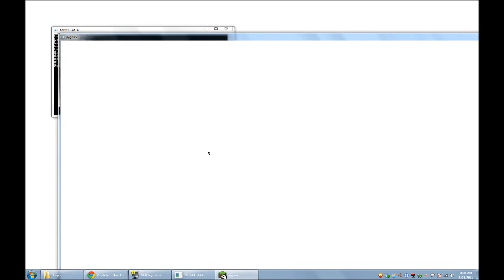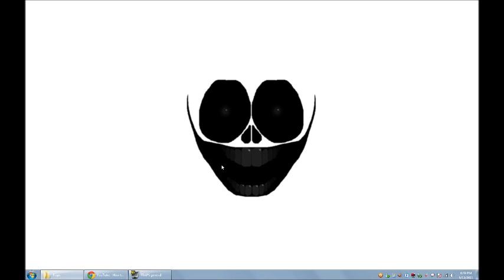Export for Newcraft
Short tutorial on how to export your House for NewCraft city if you wish. I'll be sure to find her a good spot

Just remember to Google "MCEdit" and download it.